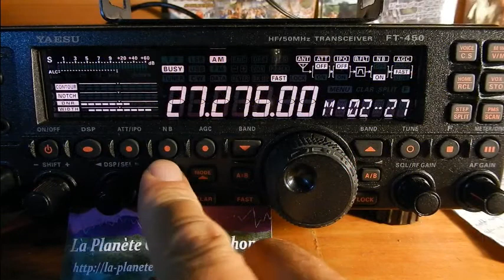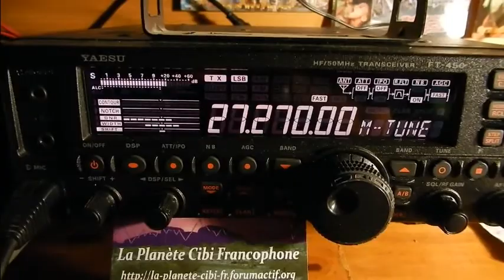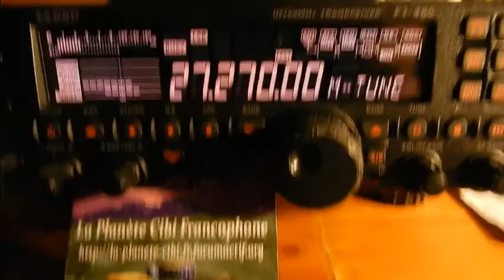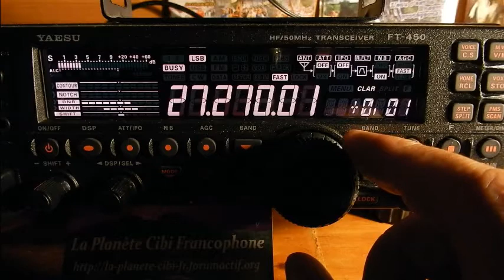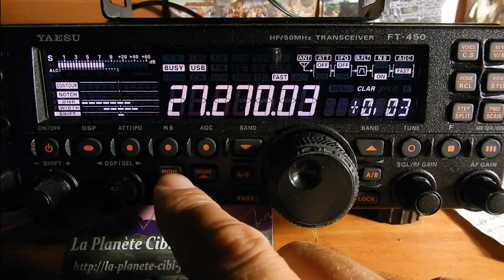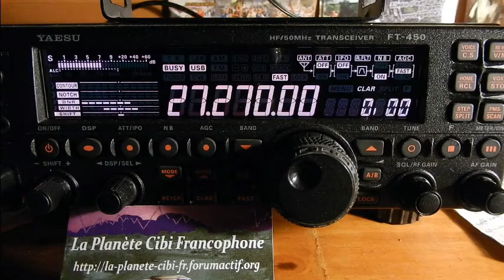26 08 2016 QSO National Canal 27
Vendredi 26 Août 2016 QSO National du canal 27
Trop de QRM propag (AM) ce soir. Alors il y avait: Thierry Le Coyote(14TC033(33), Eric(14VE27/14ODR027(33), Fabrice(14ODR054(dep.33), Michel(La tour de contrôle(14AR1995(33), Jean-Marie(Belphegore (14JMC73)(47), Christophe(33) (Langoiran), les breaks et moi Dundee33(14DR33) plus d'autres OMs en SWLs.